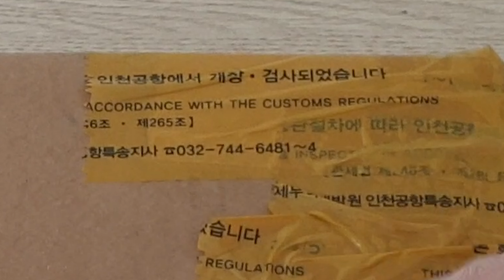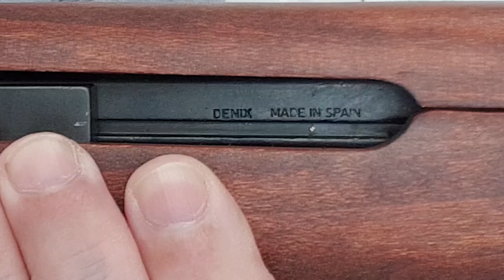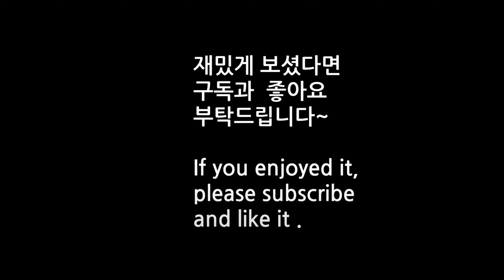한 달만에 통관된 ‘칼빈 소총' 모델건 (feat. 소총용 홀스터) Denix M1 Carbine 1941 Replica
최근 해외직구한 데닉스의 모델건 M1카빈 1941을 리뷰했습니다.    M1카빈의 에어소프트건 이나 모델건들은   거의 대부분 후기형인데 이건 초기형이어서 약간 보기 드문 타입입니다.
M1카빈은 한국인들에게 '칼빈 소총'으로 불린, 아주 친숙한 소총이기도 하죠. 많은 사람들에게  '칼빈 소총 '은 총 이라고 하면 생각하는 대표적인 형태로 여겨집니다. 그래서인지 이번 데닉스 M1카빈은 세관을 통관하는데 한달 여가 걸렸습니다.